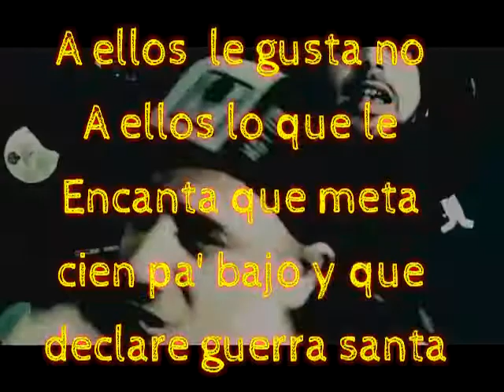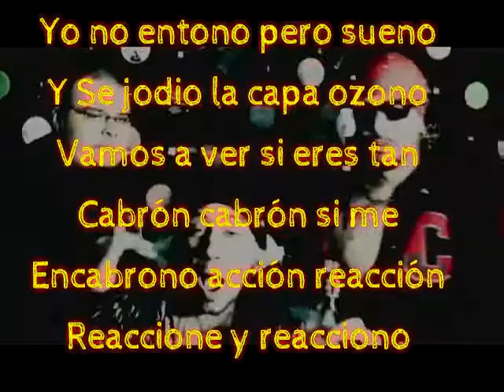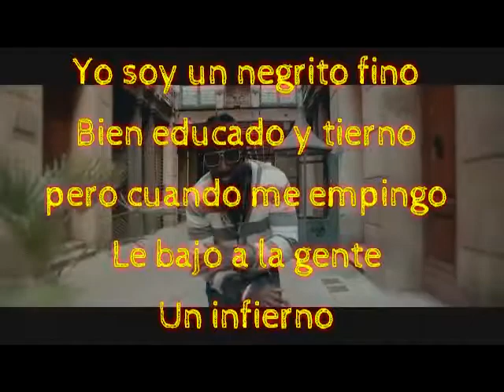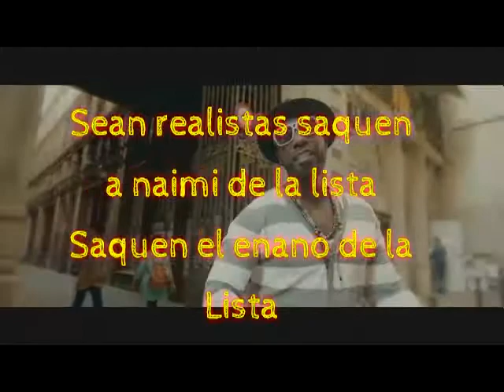SIEMPRE RESUELVE / EL ENANO / BIG NAIMI / LETRA